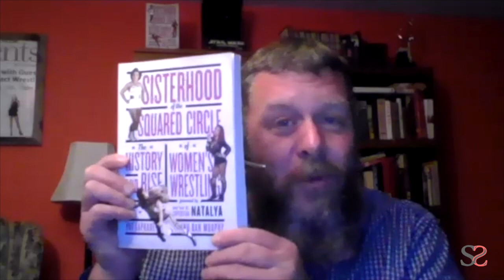Talkin' Sass ROH Shane Taylor, Pro Wrestling Historian Dan Murphy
Talkin' Sass with ROH's Shane Taylor and special guest wrestling historian and former PWI Senior writer for 22 years Dan Murphy.

Shane talks about coming up in Cleveland, his wrestling accomplishments, writing down his goals, and being 65th in PWI's top 500 this year.

Followed by Dan Murphy who will be giving us monthly history lessons. When did intergender wrestling start? We will find out!

Support Talkin' Sass friends:

Ruddylad.com

Shane’s social media and links